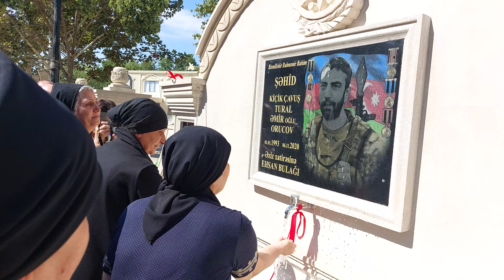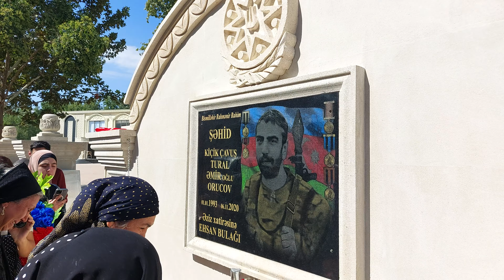Şəhid Tural Orucovun adına xatirə bulağının açılışı